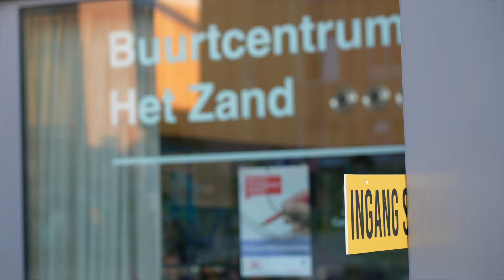Europees Parlementverkiezing 2024 | UTRECHT POLITIEK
Donderdag 6 juni 2024 ging Utrecht naar de stembus voor de Europees Parlementsverkiezing. Ruim 3000 vrijwilligers en collega’s hielpen op de stembureaus, bij het tellen in de Jaarbeurs en achter de schermen. In deze video zie je hoe de verkiezingsdag op 6 juni verliep op de stembureaus. Bekijk hoe vrijwilligers en collega’s de kiezers verwelkomen, helpen het stemproces soepel te laten verlopen en hoe zij de stemmen tellen op lijstniveau.

Volgende keer ook helpen bij de verkiezingen? Registreer je nu dan alvast op: